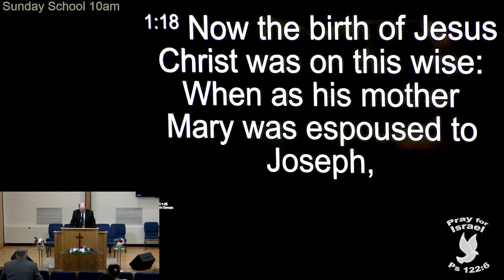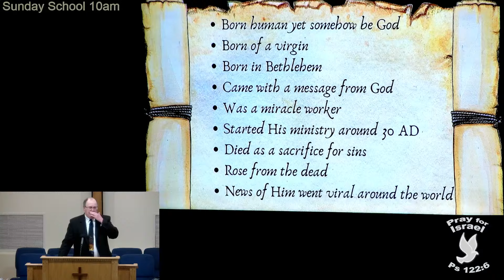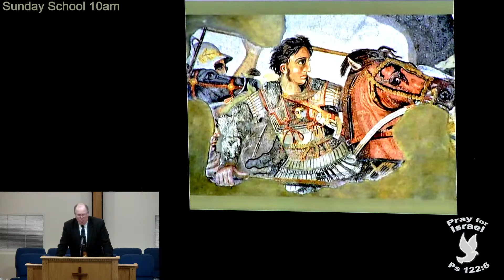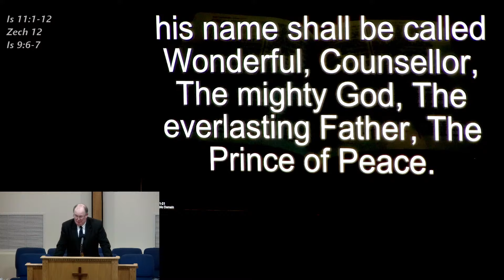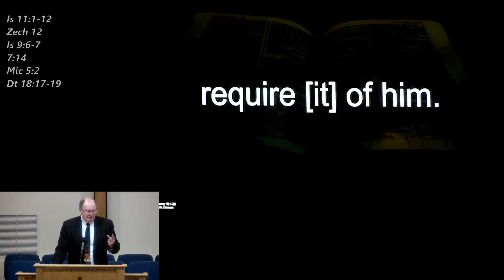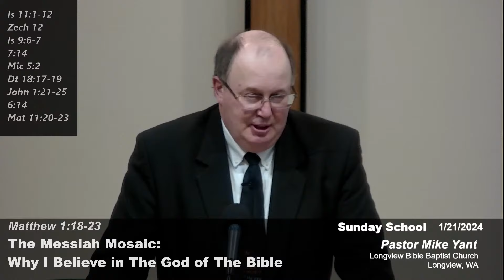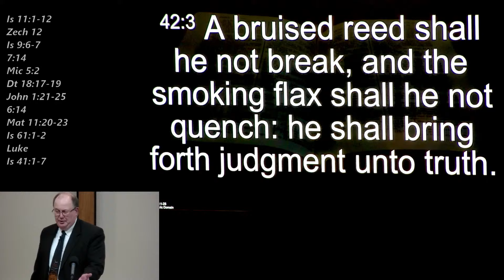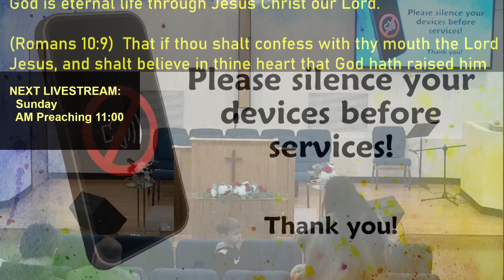Copy of The Messiah Mosaic Pt. I: Why I Believe The God of The Bible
Pastor Mike Yant
SS 1/21/2024
Matt 1:18-23